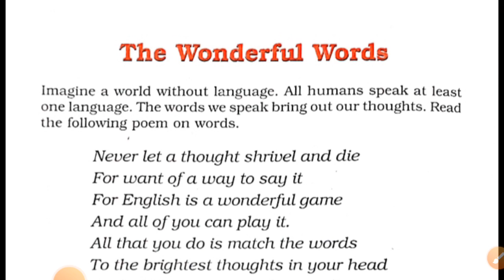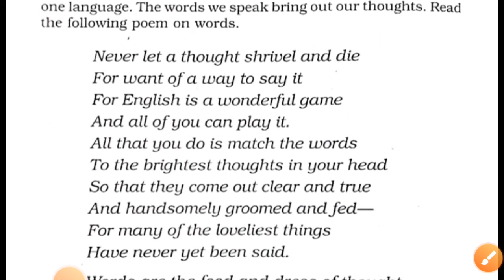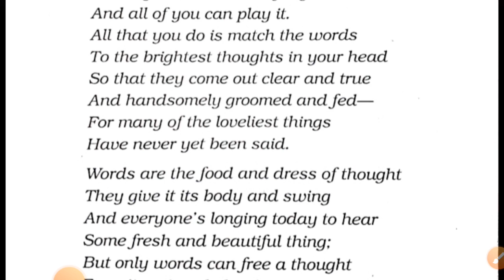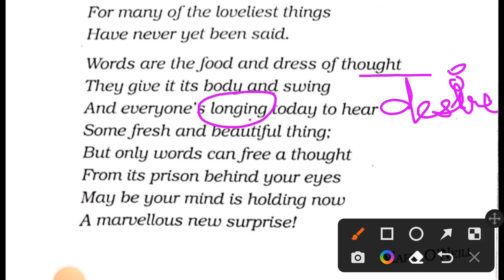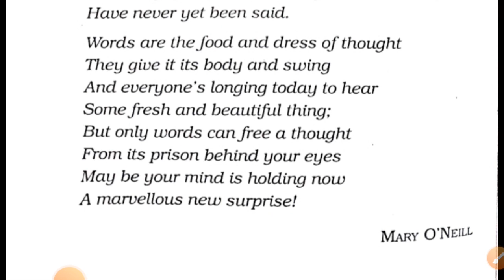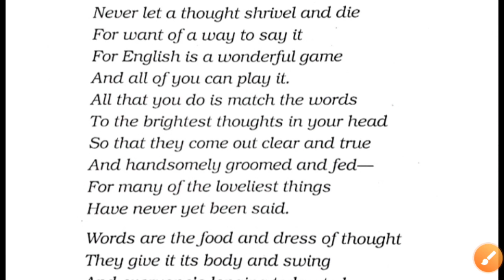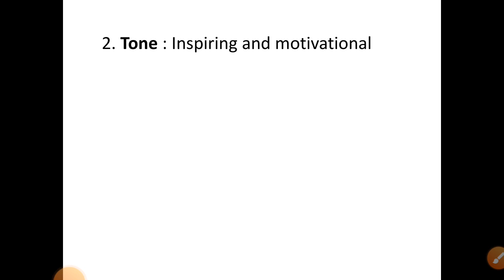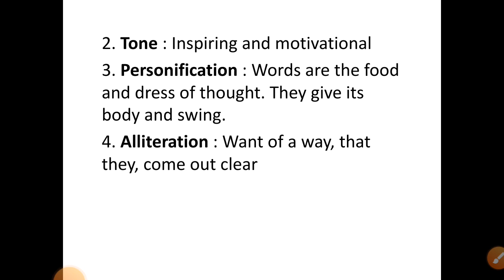Class 6 NCERT | Poem - The Wonderful Words | htet | tgt